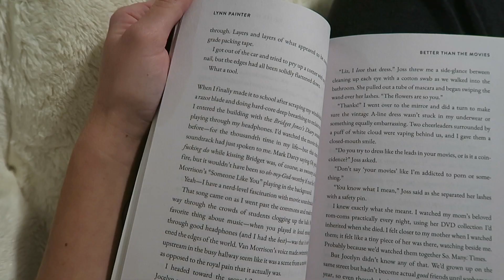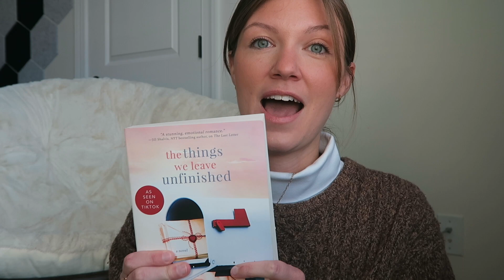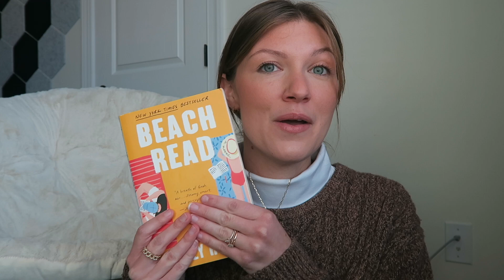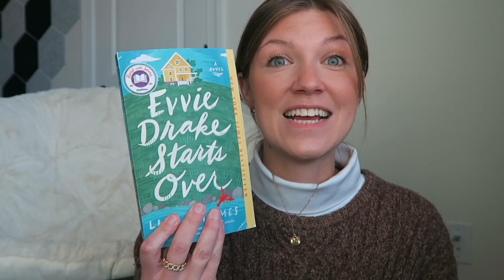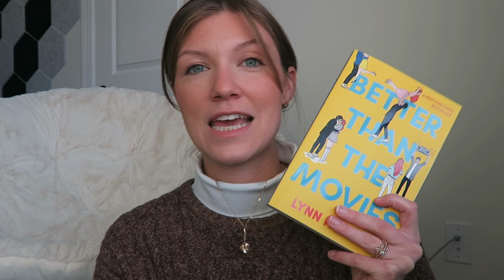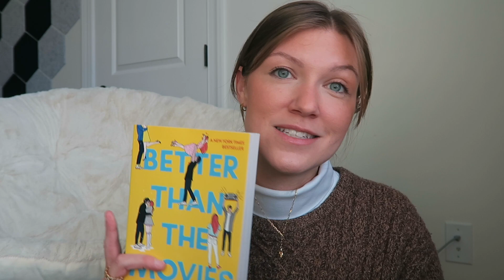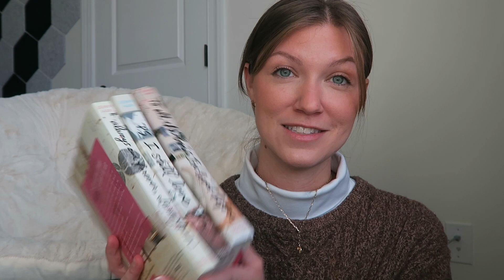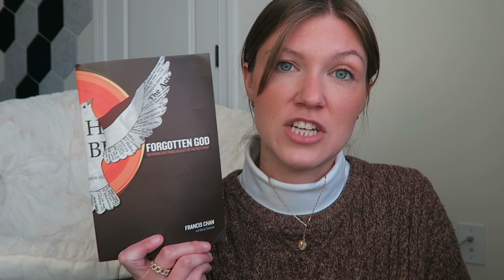BOOKS I READ IN 2023 | the best, worst, and in between of the 18 books I read in the past year!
2023 was the year I fell in love with reading! I've set reading goals in years past that I've never hit, but this year I met and then exceeded my goal!! The difference? I started reading fiction and it completely changed the game. Let me know what books you read this year and books I should add to my TBR!